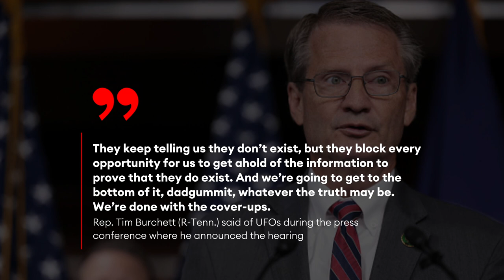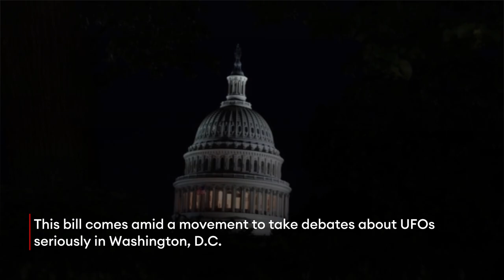'We're Done With The Cover Ups': House Plans Hearing On UFOs Next Week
The House Oversight Committee will hold a hearing on “Unidentified Anomalous Phenomena”—commonly referred to as UFOs—next Wednesday, Rep. Tim Burchett (R-Tenn.) announced in a press conference Thursday, the latest attempt by government officials to take reports of sightings seriously.